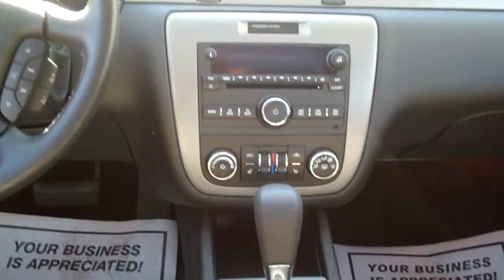2008 Chevrolet Lt 4dr sedan Sharp Dekalb IL near Elburn IL.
LOW MILE ONE OWNER 2008 CHEVROLET IMPALA 4 DOOR SEDAN FWD LT [3.5L] EQUIPPED WITH POWER SUNROOF, LEATHER SEATS, DUAL HEATED & POWER FRONT SEATS, AM/FM SATELLITE CD STEREO, REMOTE START, CRUISE CONTROL, DUAL ZONE CLIMATE CONTROL, KEYLESS ENTRY, POWER WINDOWS & DOOR LOCKS, ANTI THEFT SYSTEM, ALLOY WHEELS, DUAL OUTSIDE POWER MIRRORS, REAR SPOILER, ABS, TRACTION CONTROL PLUS MORE CALL OR ASK FOR BRAD MAYO...